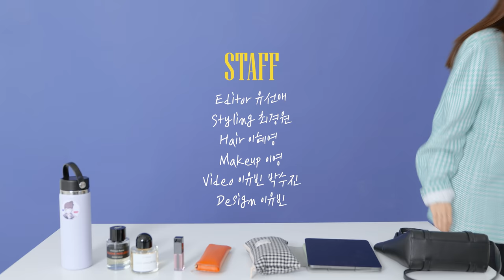[4K]'줌'으로 로스쿨LAW SCHOOL 친구들 모으는 강솔AㅣRYU HYE YOUNG류혜영 MY 10 FAVORITESㅣ(Eng Sub)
배우 류혜영이 가장 좋아하는 열 가지를 소개합니다!
문구 덕후의 최애템 부터 요즘 빠진 전자책까지.